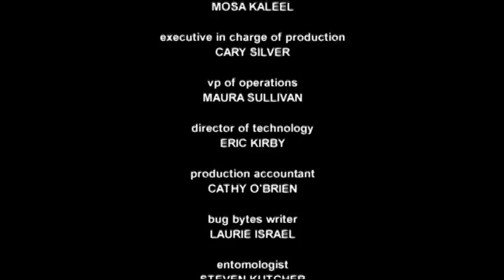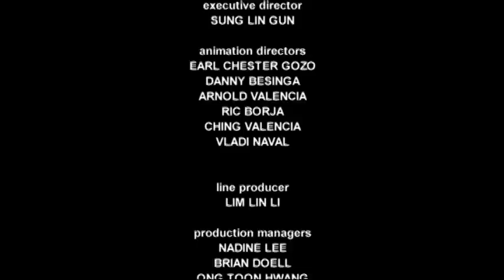Growing Up Creepie - Children of the Pumpkin Patch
A lighthearted day of pumpkin picking turns dark when Creepie and her friends end up at a creepy farm where they’re haunted by a mysterious jack-o-lantern scarecrow.